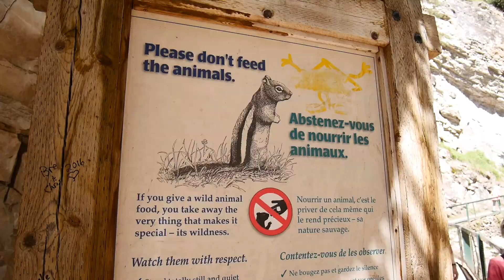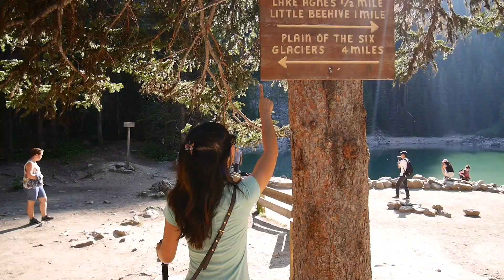Banff & Jasper National Parks 2017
Celebrating Canada's 150th and exploring their beautiful National parks: Jasper, Icefield Parkway, Banff!